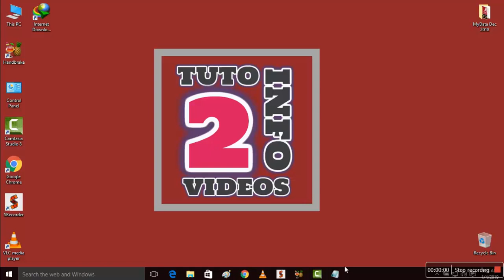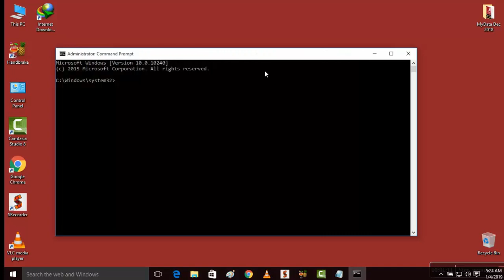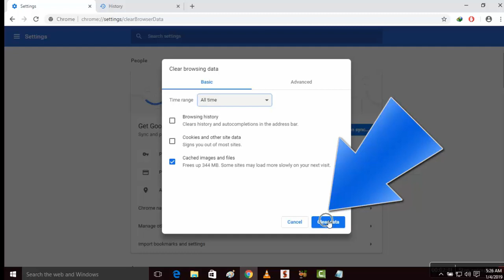How To Fix Slow Google Chrome Taking Too Long To Load Web Pages On Windows 10 PC/Laptop | Working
Hi Friends... This video tutorial is about "How To Fix Slow Google Chrome Taking Too Long To Load Web Pages On Windows 10 PC/Laptop | Working".

If you are facing issue like your google chrome taking too long to open sites or webpages then do watch my this simple tutorial in which I will share 4 simple and working steps through which you can fix slow google chrome browsing on windows 10 pc/laptop.